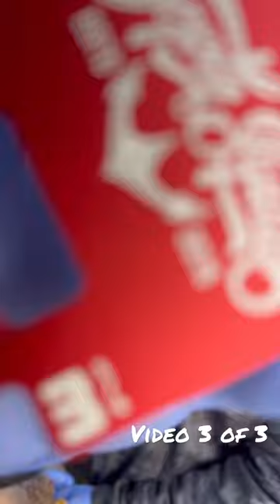Crab snaring, Baiting, Catch Crab, Crab Gauge video 3 of 3